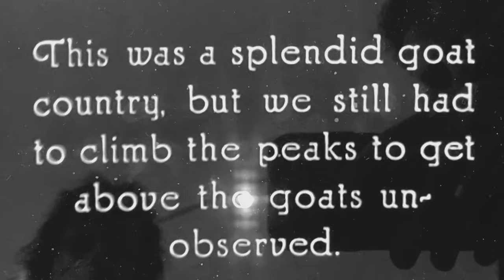The Goat Suit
Title: “William L. Finley Mountain Goat Costume”
Date: 1930

Description

Provenance: This costume was worn by naturalist William L. Finley to photograph mountain goats in their natural habitat at the Continental Divide.

Description: One-piece, handmade, white cotton flannel mountain goat costume with attached hood and long sleeves. The sleeves and legs have casings at the hems with elastic. The hood has light blue flannel attached ears. The costume opens in center front and closes with metal snaps. The goat's hair beard, currently unattached, can be sewn to the chin of the hood.

The date of this costume is based on the film associated with this costume titled, "Getting Our Goat," made in 1930 by William L. Finley and Arthur N. Pack of "Nature Magazine." The film footage shows Finley donning this goat costume in order to more closely approach goats for filming. This footage was digitized from film reels held in the William L. Finley Papers, Special Collections and Archives Research Center, Oregon State University Libraries.

Catalog Number
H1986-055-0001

Collection: Oregon State University Horner Museum Collection